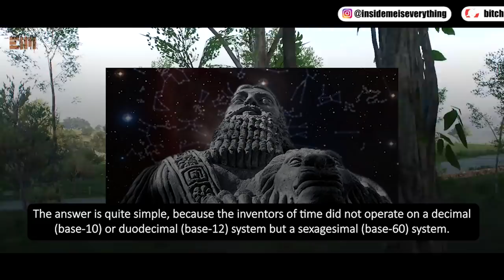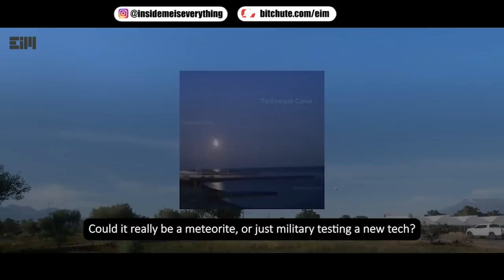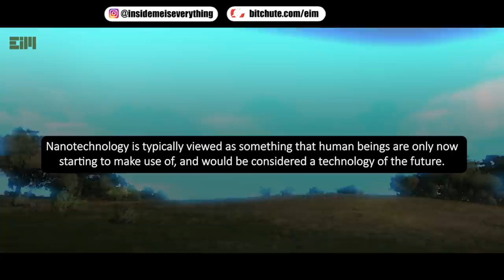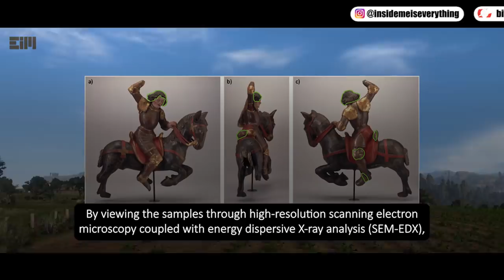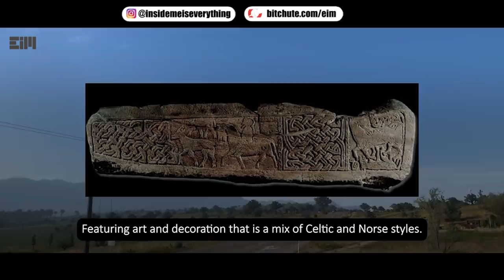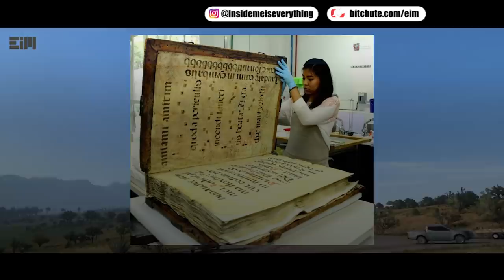SOMETHING IS HIDDEN HERE, THERE’S A BIGGER STORY